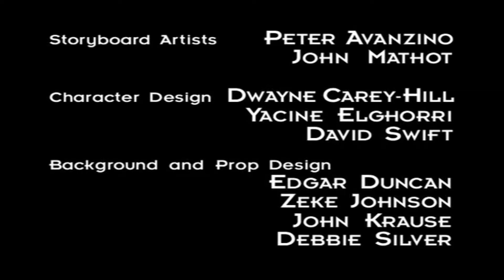FUTURAMA (PILOTO ESPACIAL 3000) CAPITULO 1: La Historia Contada Mas o Menos Así